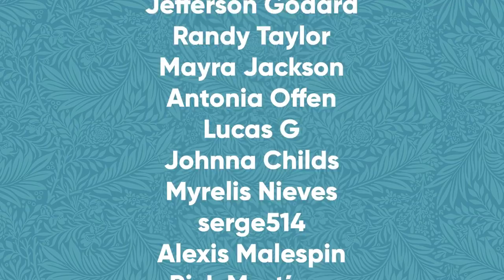Mother's Day Blast from the Past │Abuela's Family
In celebration of Mother's Day, we visit Abuela's Family for a blast from the past! What were they like in the '80s? Guess we'll find out!

[CREW]

Camera and lighting by: Kevin Bosch

Written by: Jenny Lorenzo & Kevin Bosch

Editing by: Jenny Lorenzo

Theme song by: Jonathan Montes